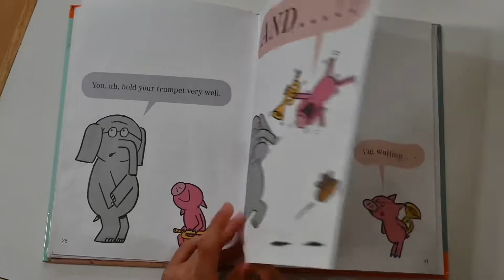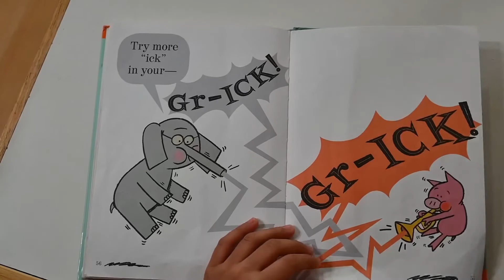Listen to My Trumpet! An Elephant & Piggie book ! By Mo Willems !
Listen to My Trumpet! An Elephant & Piggie book ! By Mo Willems ! Read a loud by Advait